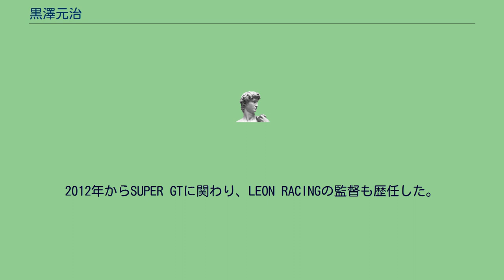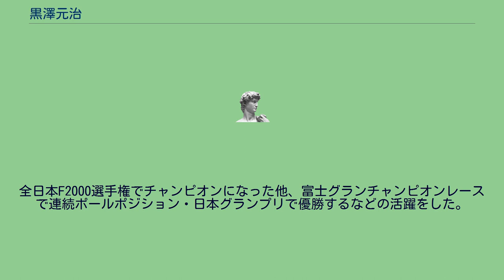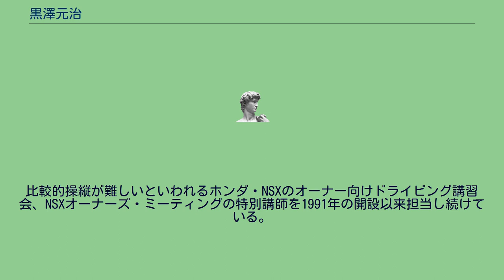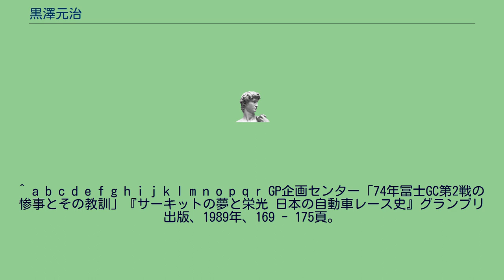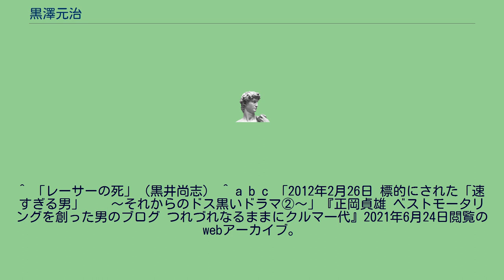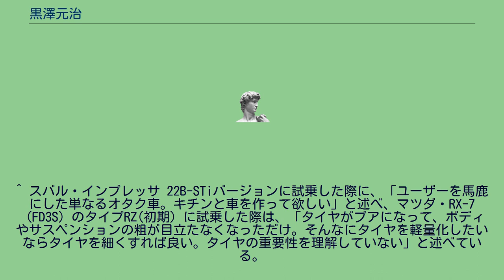黒澤元治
黒澤 元治（くろさわ もとはる、1940年8月6日 - ）は、日本の自動車評論家であり、元・レーシングドライバー。
茨城県日立市にて日立に勤める技術者の息子として生まれる。
1960年代から1970年代に掛けて自動車競技で活躍した後、評論家に転向した。
「ガンさん」のニックネームでも知られる。
2012年からSUPER GTに関わり、LEON RACINGの監督も歴任した。
年齢が2020年8月で80歳となった現在においても、ビデオマガジンなどでは高度な運転技術を披露する。
ホンダ系チームで2輪ライダーとして活動。
1962年に鈴鹿サーキットで初開催された、第1回全日本選手権ロードレースの50ccクラスで優勝するなどの実績がある。
1965年、日産自動車と契約することによって4輪競技に転身、大森ワークスに所属した。
その際、2年間ほどは、大森ワークスのリーダーだった鈴木誠一のチーム城北ライダースへ所属し、2輪モトクロスなどの二輪競技にも並行して出場した。
1968年、日産の上位チームである追浜ワークスの所属へと昇格した。
1969年の日本グランプリに日産・R382で出場し優勝、高橋国光と北野元とともに「追浜ワークス三羽ガラス」などと称され、日本を代表するレーシングドライバーとなった。
その後は、日産ワークスドライバーとしてスカイラインGT-Rなどで活躍した。
1973年、日産追浜ワークスから離脱、プライベートチームであるヒーローズレーシングに所属した。
全日本F2000選手権でチャンピオンになった他、富士グランチャンピオンレースで連続ポールポジション・日本グランプリで優勝するなどの活躍をした。
1974年、自らのチームである「クロサワ・エンタープライズ」を設立、チームオーナー兼ドライバーとしてレースに出場した。
同年6月2日、富士グランチャンピオンレースの２ヒート目（1ヒート、2ヒートと、2回のレースを行った）で大事故（多重クラッシュによって4台のマシンが炎上、鈴木誠一・風戸裕のドライバー2人が死亡）が発生。
黒澤は事故の発端である接触事故を引き起こしたとして、批判を受けた。
これを受けた黒澤は競技ライセンスを返上し、一時は現役を去った。
刑事事件としても捜査対象になり、業務上過失致死傷の疑いで書類送検されたが後に不起訴となった。
なおこの事故で書類送検されたのは黒澤ひとりだけである。
日本自動車連盟（JAF）は同年10月に開かれたスポーツ委員会において5年間の資格停止処分を発表したが、中央審議委員会において再度審議がなされて出場停止期間が1年2ヶ月に短縮された。
当時、日本における自動車競技が短期間に未成熟なまま巨大なビジネスに急成長し、レースの内容や勝敗は関係各位が享受する有形無形の利潤の増減に直結した。
結果、一部ではチーム間・ドライバー間のライバル意識が敵対意識にまで過熱している状況が浮き彫りになっていた。
加えて、運営者や管理者をも含む関係各位の安全意識の欠如や当事者意識の低さが競技中の事故が多発する状況をもたらしていたと見られる。
なお、黒澤に対する1年2ヶ月の競技ライセンス停止処分については、審議に要した約1年間も停止期間に含まれるため、処分確定から約2ヶ月で競技ライセンス停止処分は解除された。
出場停止期間明けの1975年にレースに復帰したが、かつてほどの強さを示すことはできず、レースの第一線からは退き、以後はレース活動と平行して従事したブリヂストンの市販スポーツタイヤの開発テスターへと活動の中心を移した。
現役引退後に、友人である作家五木寛之の薦めで自動車評論家活動も始める。
概ね評価は辛口であるが、ホンダに対しては舌鋒が甘いことが指摘されてきた。
しかし平成末期におけるベストモータリングの企画では、ホンダの2代目NSXを「車が重い」「サスペンションの作り方が間違ってる」「荷重変動もロールも大きすぎる」「シャーシデザイナーが良いのがいない」と歯に衣着せぬ痛烈な批判を行った。
1990年の発表以来からホンダ・NSXを乗り継ぎ、NSX タイプRも所有している。
またポルシェ・カレラGT、メルセデス・ベンツ・CLSクラス、メルセデス・ベンツ・Cクラスクーペ、ホンダ・レジェンド、トヨタ・ハイエース、クレマー仕様のポルシェ・930ターボ、メルセデス・ベンツ・W126、メル...